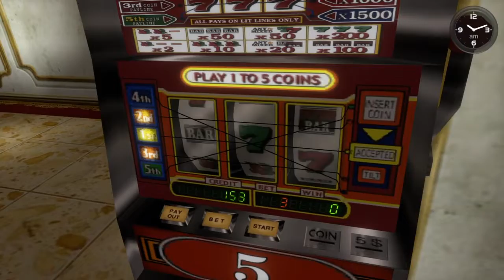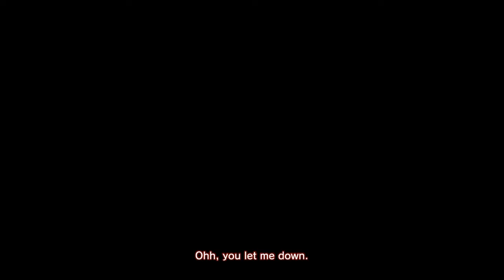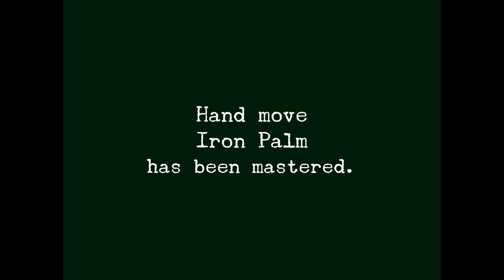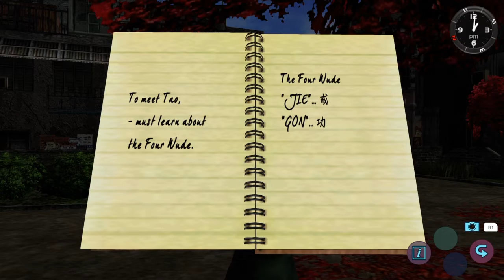Shenmue 2 playthrough 5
We continue our playthrough of Shenmue 2